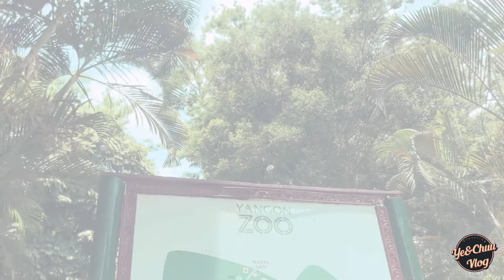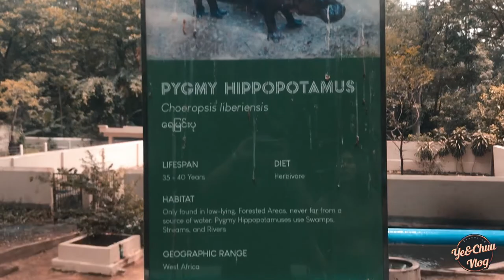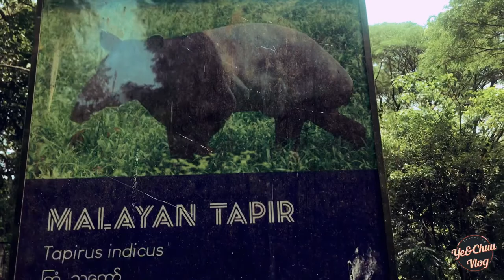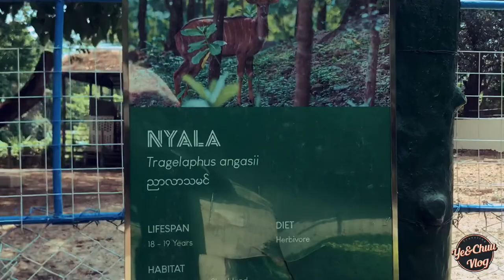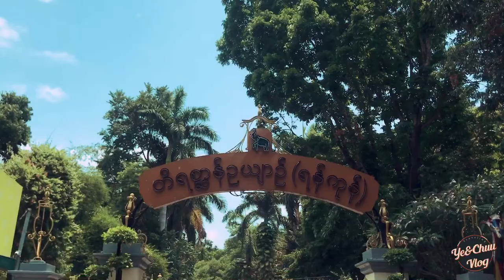YANGON ZOO (Vlog)